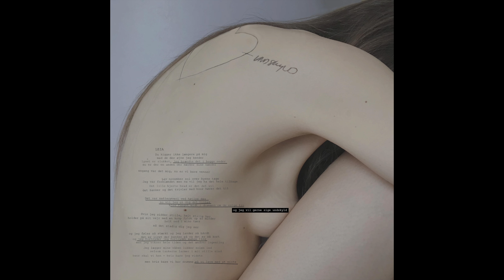LEIA - Undskyld.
Debut single udgivet d. 20. april 2018.

Musik og tekst:
Mette Marie Hoeg von Essen

Stryger kvartet -
Who killed bambi:
Mette dahl kristensen
Benedikte Borum Poulsen
Johanne Andersson
Louise Drengsgaard Jørgensen

Kor: Christoffer Stjerne

Strygerarr:
Mette dahl Kristensen

Lydproduktion, mix og master:
Christoffer Stjerne.